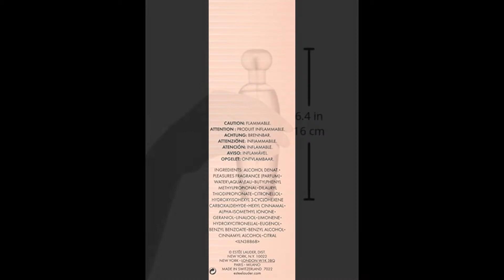Pleasures By Estee Lauder For Women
For a Special Discount on Pleasures By Estee Lauder For Women